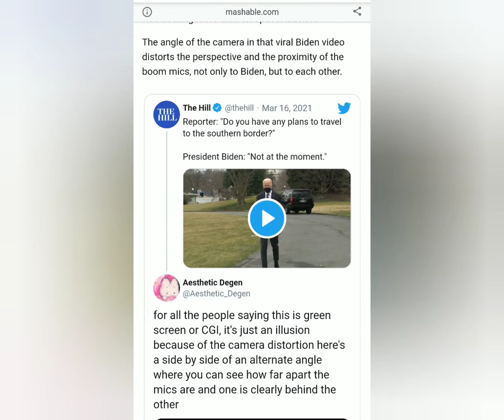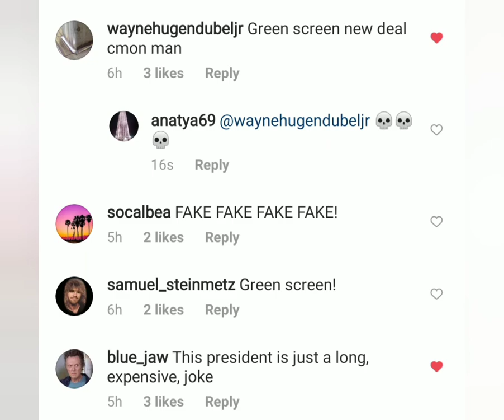Biden on green screen, debunking the dEbUnKeRs